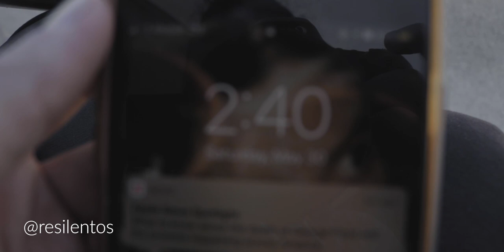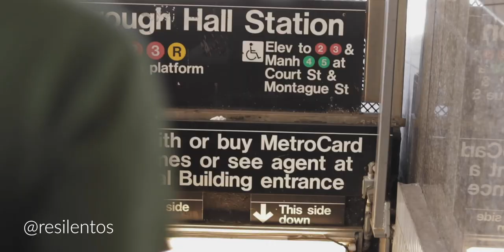Asi cambió mi vida durante la pandemia en Nueva York 😷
Nadie tiene planeado vivir una pandemia en la capital del mundo, y además, ni en mis más locos sueños hubiera pensado vivir en el centro de la pandemia mundial. Mi vida cambió 360 grados desde que comenzó toda esta locura mundial y que Nueva York se volvió el centro de la atención por la cantidad de casos y muertes que existe en el estado. Aquí nuestra historia de pandemia luego de 2 meses.

Vivir en Nueva York es un privilegio que no mucha gente puede decir en el mundo, bueno, en entos momentos no sé si mucha gente quisiera decir eso, muchos casos activos, indiferencia de parte de la gente, pelea entre el estado y el gobierno central, pérdida de trabajos, y un futuro incierto para todas las personas que están en la ciudad. Si alguna vez se preguntaron como está Nueva York con la pandemia, pues aquí un video donde les resumirá todo.